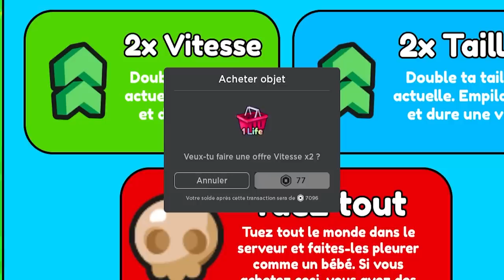SIMULATEUR DE MANGEUR DE BLOB ROBLOX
🔴 Bienvenue dans Eat Blobs Simulator! 🔴